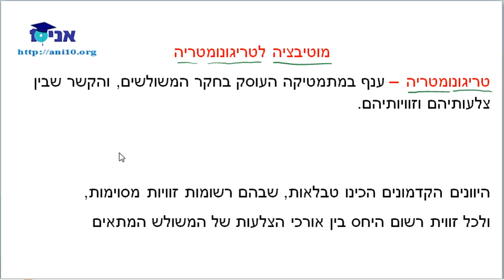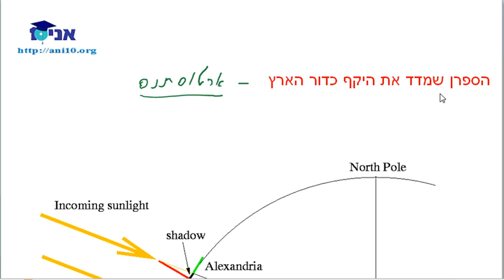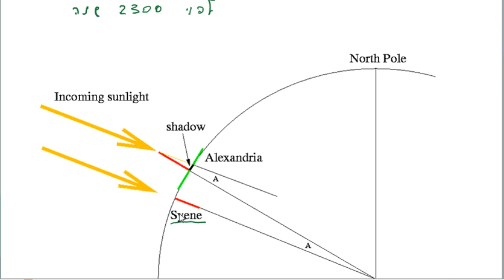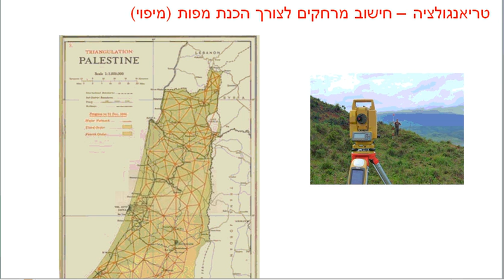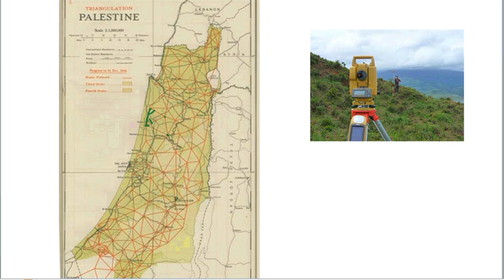כיתה יא 804 - בני - שיעור 7א - מוטיבציה לטריגונומטריה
כיתה יא 804
איפה משתמשים בפונקציות טריגונומטריות - חלק א' - מדידות עם משולשים וסיבובי מערכת צירים